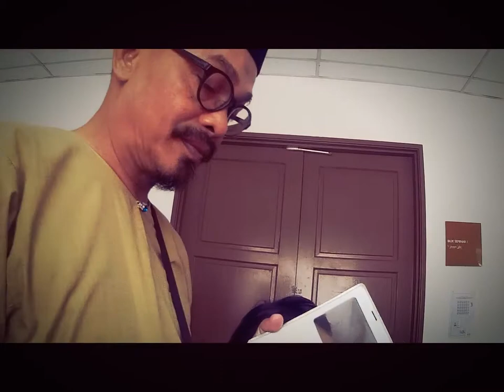sofea wedding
@ TENGKU AMPUAN JEMAAH MOSQUE, BKT JELUTONG